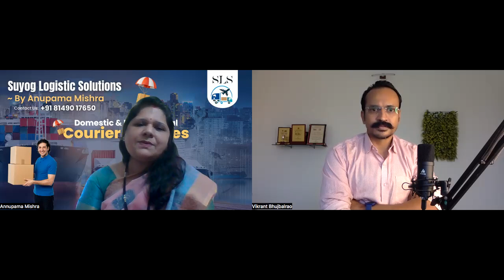9 Days | 9 Colours | 9 Women Entrepreneurs Podcasts | Episode 8 Anupama Mishra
Day 8 | Colour pink | Wopreneur : Anupama Mishra |

Host: Mr.Vikrant Bhujbalrao
An Amazon Best Seller Author|Startup Coach|Business Mentor|Accountability
 Partner|Motivator|Sales & Marketing Consultant
Director, CEO, YourSarthi.
X CEO 111 Startups.

Inspired 1 million|Evaluated 10K Ideas|Coached 1000 Entrepreneurs| Mentored 100+ Businesses| 16 Years of Experience